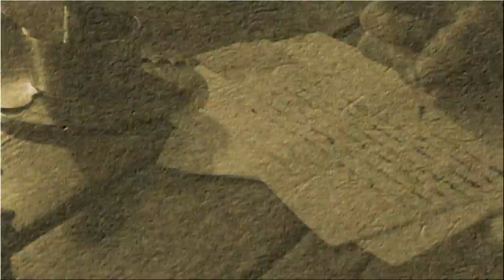G. Washington letter #1 - 1776!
Created as a projection for Rocklin Community Theater's 2018 production of 1776! The Musical!